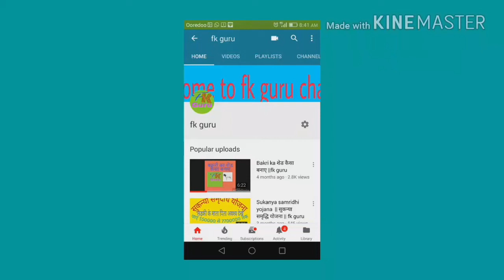मधुमक्खी पालन कैसे करें || how to start Bee farming ||fk guru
मधुमक्खी पालन कैसे करें

How to start Bee farming in India

Bee plan

Bee farm

Fk guru